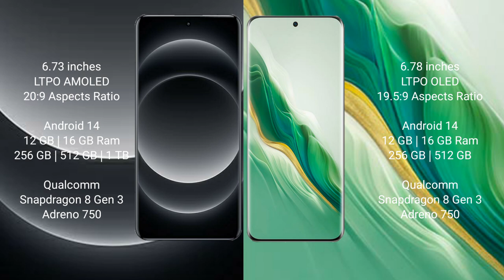Xiaomi 14 Ultra vs Honor Magic 6 Review